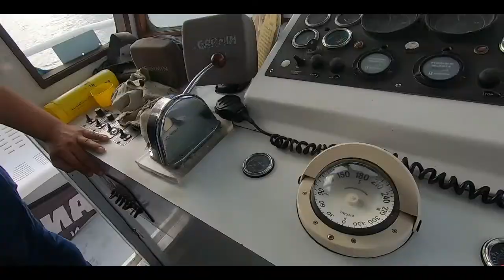I Paddle 4 Pink - Fundacancer Panama Stand Up Paddleboard Fund Racer Ride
Felices de compartir con ustedes como la pasamos en PADDLE 4 PINK este pasado Octubre 19, 2019.

Fue hermoso acompañados de la buena vibra de 45 miembros de nuestro club de remos Standup Panama con el reto de completar 12 km en stand up paddle alrededor de la isla de Taboga.

La pasamos increíble y recaudamos mas de $1000 que serán donados a Fundacancer Panama. destinados al Instituto Oncológico Nacional de Panama. Video por JMP Film